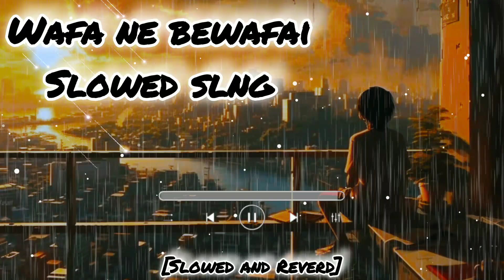Wafa ne Bewafai || [slowed+reverd] lofi song